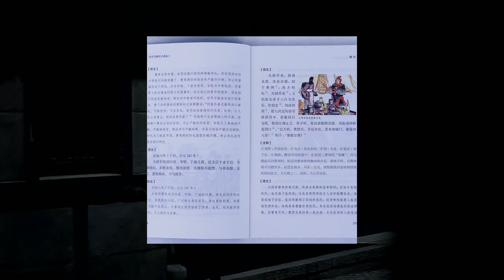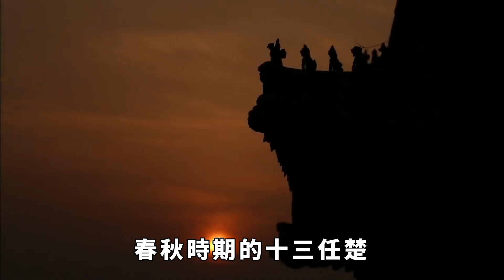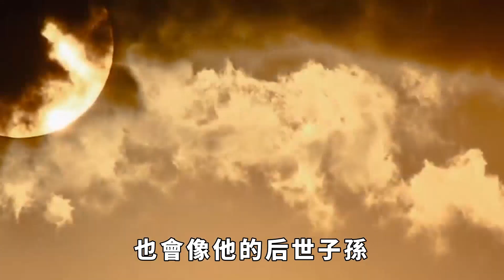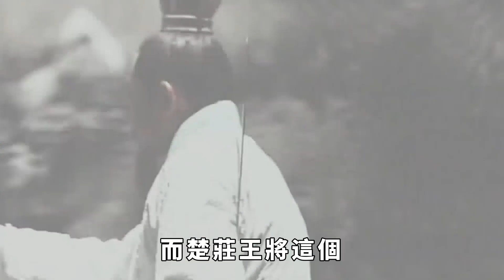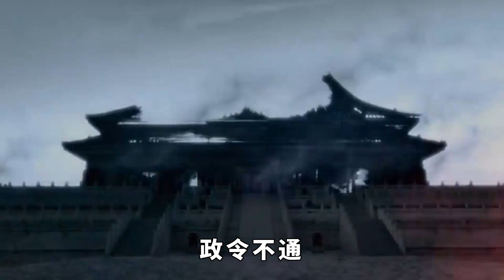逐鹿中原，晉楚爭霸下|同樣想號令天下，楚莊王憑什麼如此優秀？【一覽國學】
逐鹿中原，晉楚爭霸下|同樣想號令天下，楚莊王憑什麼如此優秀？
楚莊王的能力，這才是楚莊王能夠稱霸的原因。只是端正態度，並不能稱霸。而空有國力也做不到擊敗強大的晉國。國力再強，也會像他的後世子孫楚懷王一樣成為笑柄。孔子讀史至楚複陳，喟然歎曰：“賢哉楚王！輕千乘之國，而重一言之信。”楚莊王一代霸主，功成千秋。君不見，一鳴驚人的故事至今還在傳唱。春秋戰國 楚莊王 楚晉爭霸 尚武精神 春秋五霸 一鳴驚人 請注意，本影片是專注於講解社會新聞和奇聞異事，完全符合YouTube社群準則。